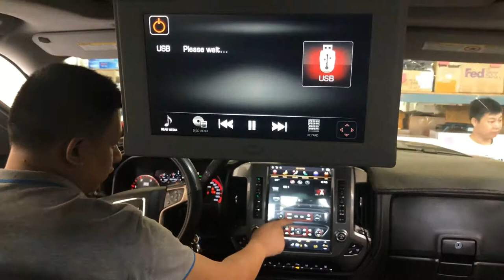Demo video: 12.1 inch Vertical screen head unit in GMC Sierra Denali with rear entertainment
12.1 inch Vertical screen head unit installed in GMC Sierra Denali with rear entertainment system
We have made an adapter to make our 12.1 inch Vertical screen Android navigation head unit compatible with GMC Sierra or Yukon with rear entertainment system